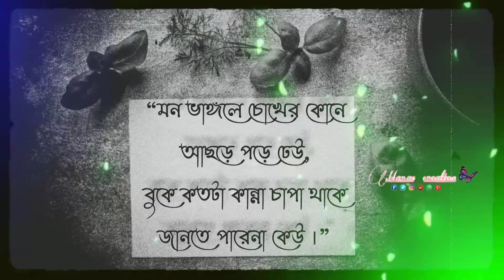“শুধু বড়ো লোক হয়ো না…বড় মানুষ হও।”—স্বামী বিবেকানন্দ